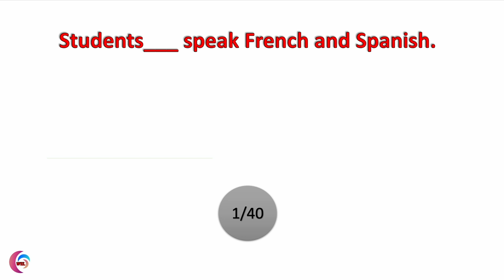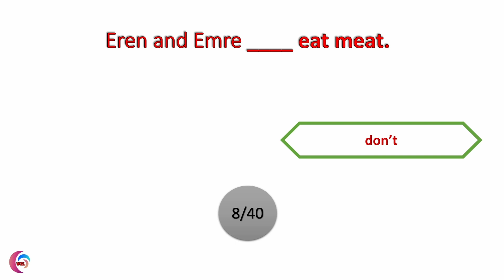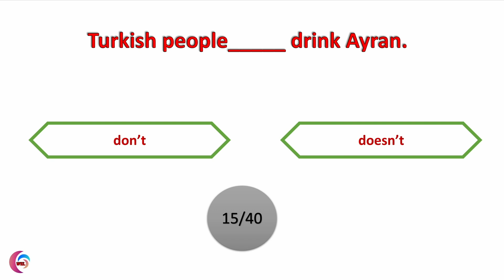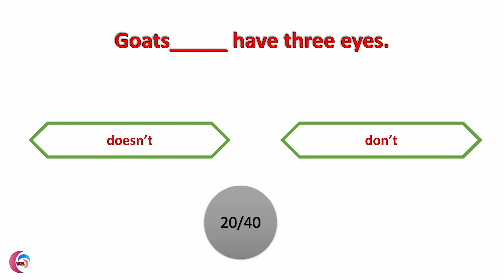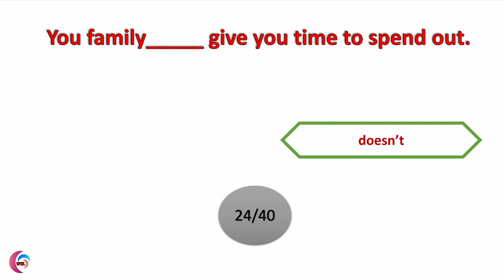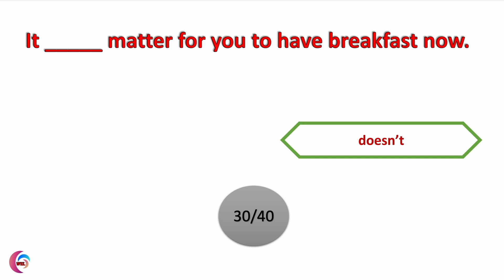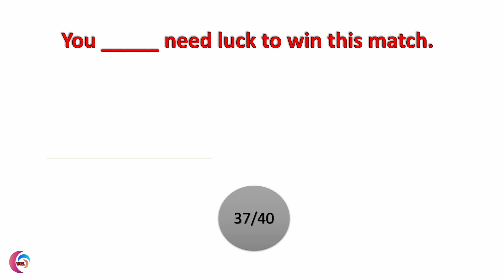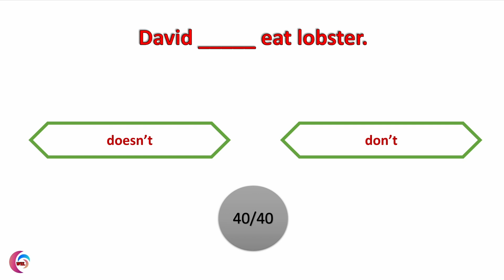Don't vs. Doesn't in English - Simple Present Tense | How to use Don't and Doesn't in a Sentence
Learn the difference between DON'T and DOESN'T in English. We look at how to make negatives sentences in the simple present tense using DON'T and DOESN'T.

10. How to Tell the time in English | What time is it? | Time of the day